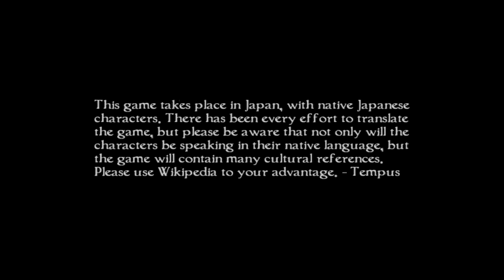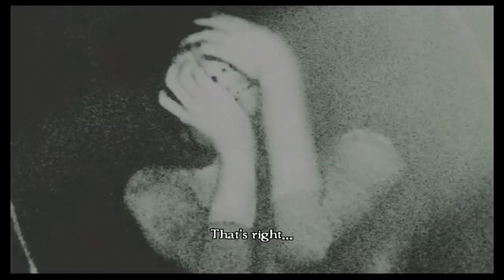Project Zero 4 / Fatal Frame 4 - audio delay bug solved [dolphin]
I've used a special rev made for Xenoblade, Dolphin 3.0-508-gf30aebf XBHLE31.
With a normal rev if I use hle i get a perfect audio but with a lot of delay between video and audio. With lle I get a lot of noise, but without any delay.